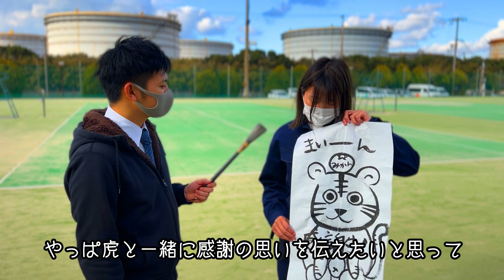【あけおめ】新年の抱負を書いてみた！【画伯誕生!?】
新年1本目の動画は書初めから。メンバーが今年の抱負を指定された文字数で表現します。それぞれ何文字で表現するかはおみくじで決定。おみくじの中にはイラストの指定もあり、寅年にふさわしい画伯も誕生？！

2022年も「有田市公式チャンネル」をよろしくお願いいたします。